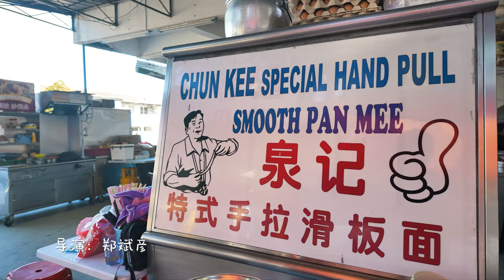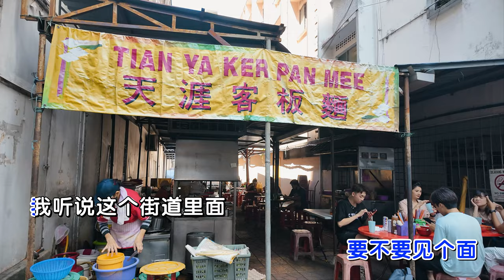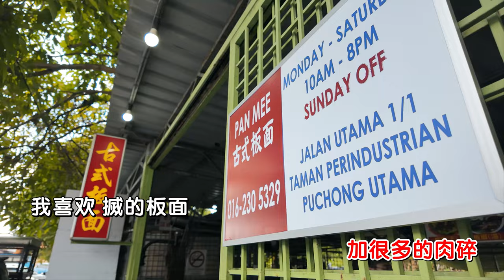KARAOKE 伴奏 | 吃板面 | 演唱：郑斌彦 刘伊幸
【推广大马华人经典美食！郑斌彦推出另类爱国歌曲《吃板面》】
马来西亚国庆日到来，除了可以歌颂种族和谐，还可以歌颂美食！大马创作型网红郑斌彦配合国庆日推出了一首诙谐幽默的美食歌曲——《吃板面》，为大马经典美食发声！

板面，作为大马华人传统美食的代表，在茶餐室、美食中心、咖啡店乃至路边摊都随处可见。随着时间的推移，板面从传统的刀切板面，发展出“搣”的板面、干捞板面、辣椒板面等多种形式，正如马来西亚多元文化交融的社会特质。

郑斌彦与合作歌手刘伊幸都是板面的忠实爱好者。郑斌彦偏爱“搣”的板面，而刘伊幸则钟情于干捞板面。这次两人携手合唱《吃板面》，不仅表达了对这道传统美食的热爱，更希望借助这首充满趣味的歌曲，向外国游客推广大马的华人美食，JIO大家一起去吃板面！

【歌词】
Hi 朋友 我们好久不见
要不要见个面

我听说这个街道里面
开了新的板面店

我对你也很想念

趁现在是午餐的时间
我们相约吃板面

我喜欢搣的板面
Oh 搣的板面
江鱼仔 要放外面

我喜欢干捞板面
Oh 干捞板面
加很多的肉碎

我喜欢搣的板面
Oh 搣的板面
香菇 要放里面

我喜欢干捞板面
Oh 干捞板面
有辣椒最美味

你喜欢什么板面
Oh 什么板面
让我为你准备

你喜欢什么板面
Oh 什么板面
我都愿意奉陪

我们都爱吃板面
Oh 爱吃板面
粗面幼面都OK

我们都爱吃板面
Oh 爱吃板面
有你在就对味

现在就去  吃板面

【歌曲制作】
演唱：郑斌彦 刘伊幸
词曲：郑斌彦
编曲：刘伊幸
吉他：Jason潘泇燊
录音： 刘伊幸、陈韦汐
录音室： 小坏坏录音室
和声： 刘伊幸
混音/母带工程师： Jason潘泇燊@Vocast Studios

【MV制作】
导演：郑斌彦
摄影：陈其顺
剪辑：郑斌彦
歌词制作：XINRU
花絮：龙凯纶
演员：CARLSON 刘凯乐 、MICHELLE 邱丽仙、KEITH、龙凯纶
化妆：KEITH

2018年，郑斌彦为了追求更有价值和疯狂的人生，决定辞去记者工作，成立“斌彦创作室”BINGYEN STUDIO，全心全意追逐自己的网红事业。 如今郑斌彦不仅仅是一名影音创作者，同时也是一名YouTube讲师与创作歌手。

2018年，郑斌彦为了追求更有价值和疯狂的人生，决定辞去记者工作，成立个人创作室BINGYEN STUDIO。如今郑斌彦不仅仅是一名YouTuber，同时也是一名创作歌手和导演。

 -YouTuber：制作资讯类影片。曾接受988、One FM、Ai FM、星洲日报、东方日报、中国报等媒体的专访。
 -创作歌手：改编和创作歌曲点击率突破百万。作品有《马来西亚男孩》《新年兔兔兔》《正能量》《好》《写给阿嬷的歌》等。
-导演：为企业制作商业视频，曾合作的品牌包括金牛奖、HR ASIA、U Mobile、Astro等等。

业配价格：马币1000起（访谈），马币3000起（产品推广）。请浏览官方网站查询更详细的报价。